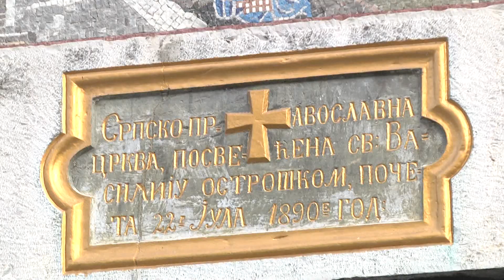TV 5 - Crkva Svetog Vasilija Ostroškog u Prijepolju dobija novi izgled.